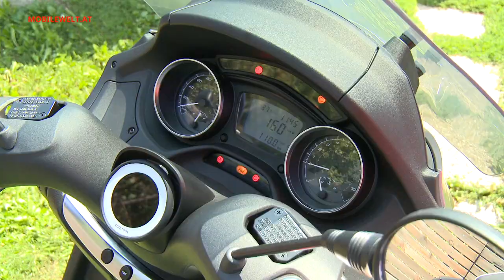Piaggio MP3 500 und Piaggio MP3 350 Modelljahrgang 2018/2019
Mit interessanten Detailverbesserungen geht der Piaggio MP3 Roller in den Modelljahrgang 2018 bzw. 2019. Einerseits ist die Piaggio MP3 500 stärker geworden und verfügt nun über 44 PS. Andererseits gibt es nun die leichtere Piaggio MP3 350 mit 30 PS. Die Details hat Andreas W. Dick im Video.

Weitere Piaggio MP3 Videos in unserem Kanal:

Biken ohne A-Schein: Piaggio MP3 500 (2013)

Piaggio MP3 500 Facelift 2014 ABS/ASR

Piaggio MP3 500ie 2016